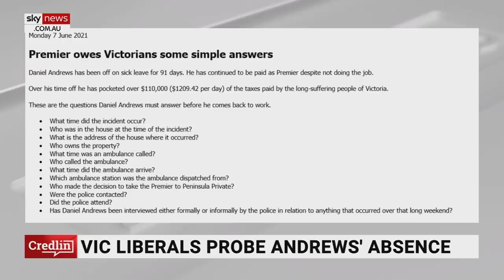‘These questions need answering’: Victorian Liberal frontbencher probes Andrews’ absence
Victorian Shadow Treasurer Louise Staley says it is “extraordinary” Premier Daniel Andrews has retained his position in the top job given he has not been present for over 90 days.

Ambulance Victoria has released a detailed statement in response to recent questions raised about the leave of Premier Andrews.

Ms Staley had demanded Andrews provide more information about his injuries after taking over 90 days of paid sick leave.

The Victorian Premier is expected to return to work later this month.

“Everybody gets paid really well as a politician,” Ms Staley told Sky News host Peta Credlin.

“All I’m saying is that I think he (Andrews) should fall back to the normal MP salary and James Merlino should be getting the premier’s salary.”